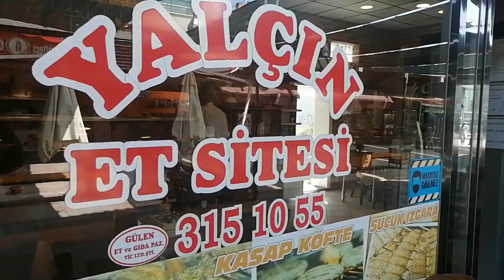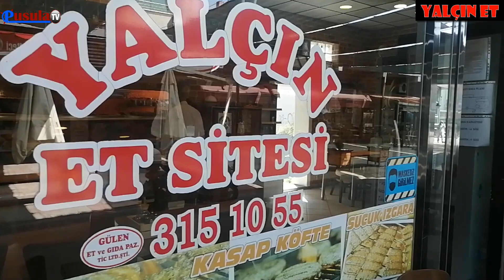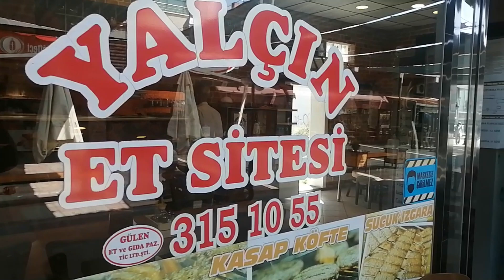EN İYİ KÖFTELERDEN BİRİ DAHA - ÇERKEZMÜSELLİM KÖFTESİ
Tekirdağ'ın Hayrabolu ilçesinde bulunan Yalçın Et, Çerkezmüsellim Köftesi ile damakları şenlendiriyor. Köfte dışında tüm et çeşitlerinin de bulunduğu bu keyifli mekanda lezzeti mutlaka tatmalısınız.